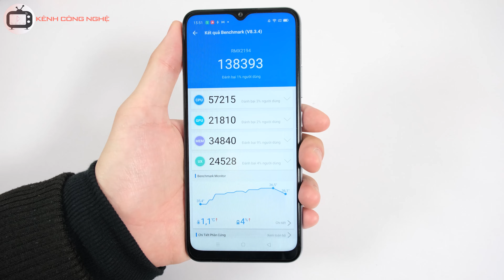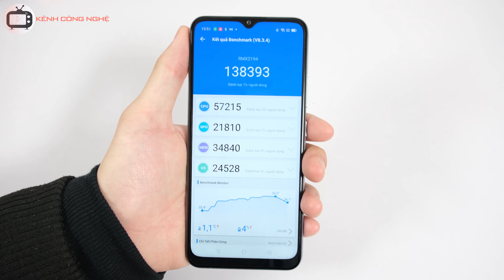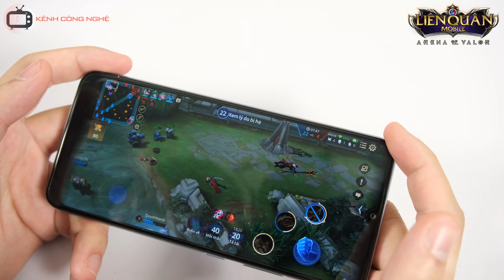Trải nghiệm Game trên Realme C15 - Có ổn không anh em ?